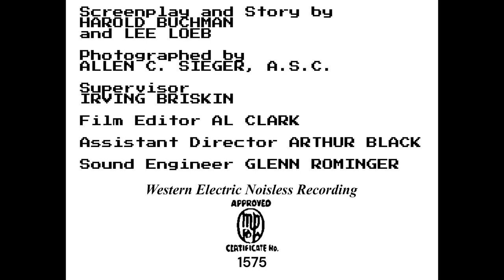The Case of the Missing Man (1935) Title Sequence